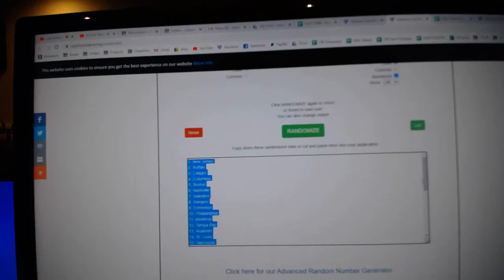Team Randoms - C&C GB #11,586